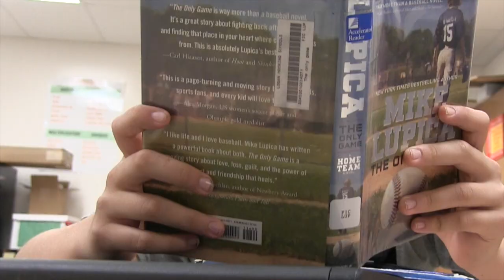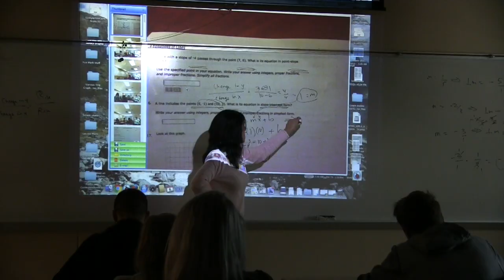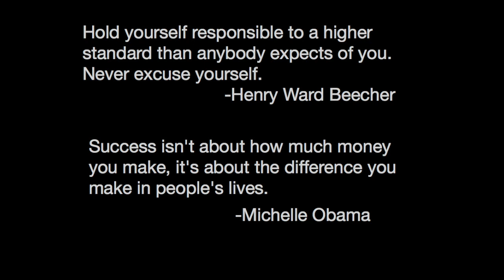WHY I LEAD (LOGAN HOCKING SCHOOLS)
This video is about WHY I LEAD